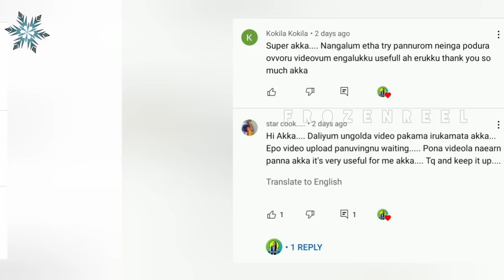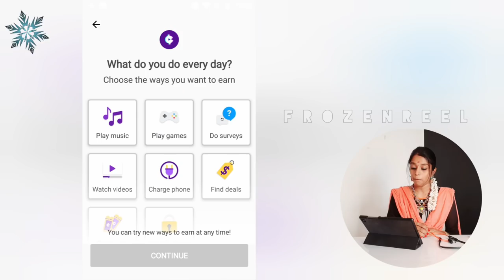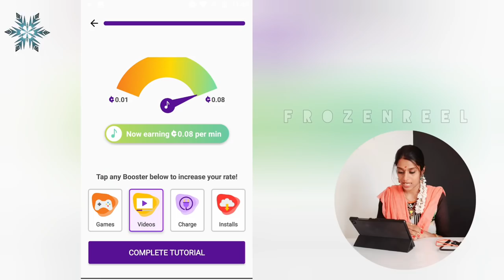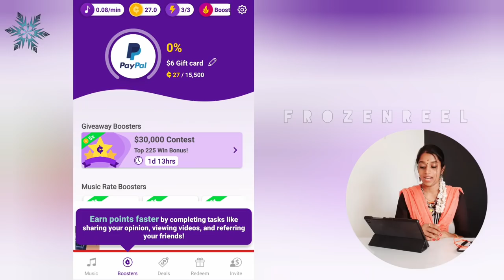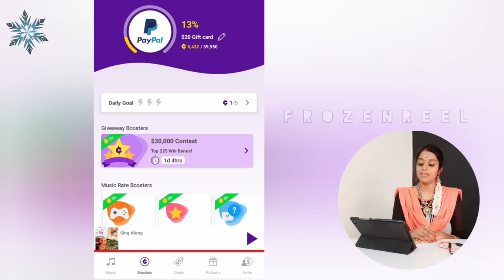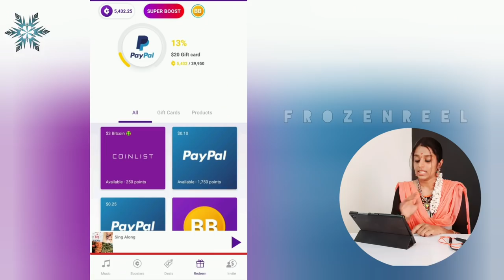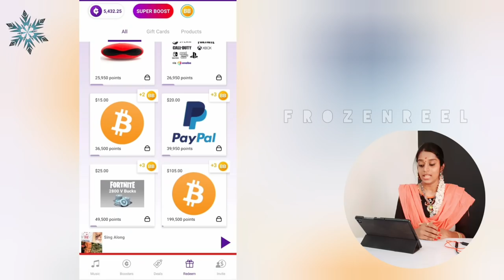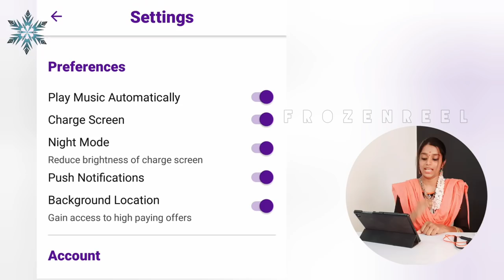🔴 Listen MUSIC & EARN 📻 Earn : Rs 15,000 | No Investment Job | Unlimited Earning | Frozenreel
Episode: 202

(Money Earning website Review. We will find out whether it is genuine or not)

(Once you send Minimum Rs 10 to your friend, you will get Rs 50)